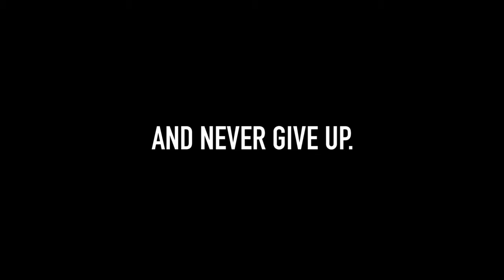12 Week Body Transformation Calisthenics